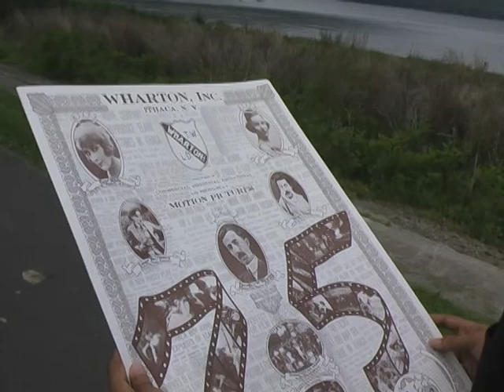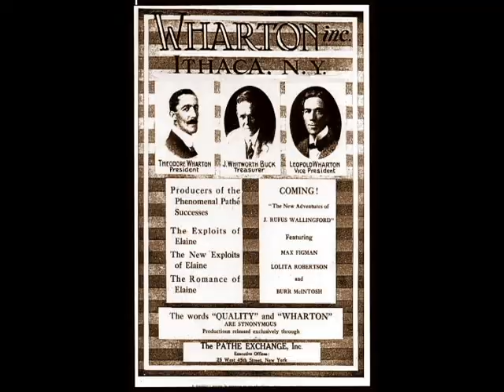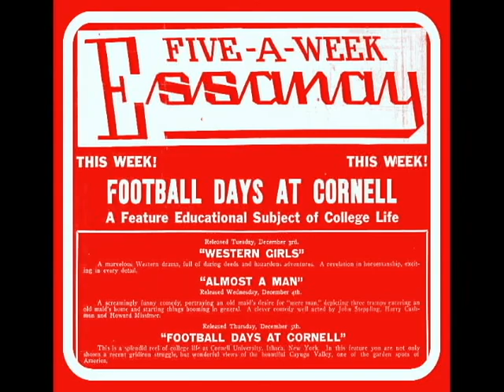Ithaca Silent Movie Month October 2012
Please join the Ithaca Motion Picture Project, one of the amazing partners of Friends of Stewart Park, on May 24, 2012 at noon as Mayor Svante Myrick signs a proclamation designating October as "Ithaca Silent Movie Month".

The signing will take place at the former Wharton Studio located in Stewart Park.

Ithaca Made Movies was present and caputered the event signing on this video presentation.

In Ithaca New York we are always "Making noise about Silents."